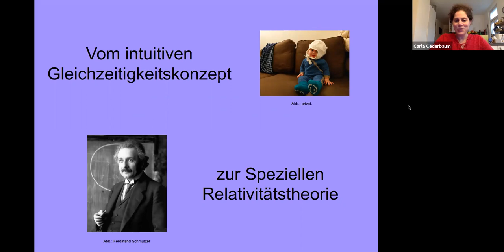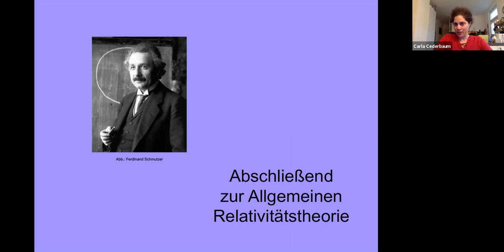Teaser - Carla Cederbaum: "Bedeutung und Grenzen des Relativen"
„Alles ist relativ“ sagte Albert Einstein dem Volksmund zufolge. In Wahrheit ist es natürlich etwas komplizierter: Seinen Relativitätstheorien (der Speziellen wie der Allgemeinen) liegt zwar die Idee zugrunde, dass die Beschreibung von Raum und Zeit mit den ihnen innewohnenden Phänomenen abhängig vom Beobachter – also relativ – ist. Allerdings ist eben doch nicht alles relativ: Manche physikalischen Größen und Eigenschaften sind vom Beobachter unabhängig.
Die Mathematikerin und Physikerin Carla Cederbaum stellt einige Beispiele aus beiden Relativitätstheorien und ihrer eigenen Forschung vor, die uns (auch ohne Kenntnisse in Mathematik oder Physik) die Grenzen des Relativen verdeutlichen.

Prof. Dr. Carla Cederbaum studierte in Freiburg und Cambridge Mathematik, Physik und Informatik und promovierte in Berlin. Neben ihrer Forschung und Lehre in Mathematik ist sie auch in der Wissenschaftskommunikation aktiv (z.B. mit ihrem Sachbuch „Wie man einen Schokoladendieb entlarvt“) und wurde hierfür mehrfach ausgezeichnet. Seit 2016 ist sie Professorin für Mathematik in Tübingen und erhielt dort 2017 den Lehrpreis der Universität. Sie ist Kollegiatin der Heidelberger Akademie der Wissenschaften.

Verpasst nicht unseren kostenfreien daiHome Livestream zum Taste of Science – Ich will es wissen! Wissenschafts-Wochenende. Es erwartet euch ein vielseitiges Programm über aktuelle Themen aus der Welt der Wissenschaften. Stellt eure Fragen an die ExpertInnen im Livechat zur Veranstaltung und diskutiert mit! Wir freuen uns auf euch!